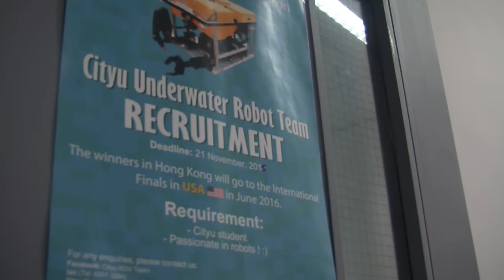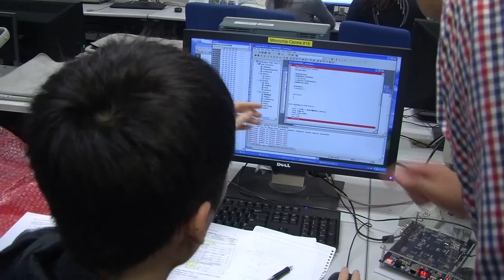Working the Tech Pipeline: Re-engineering Engineering Education in Hong Kong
Does Hong Kong's education system, dominated by exams and academia, equip its students to become the best engineers? A team of engineering students in Hong Kong challenges the status quo by pursuing a practical learning approach. As the technological world immerses itself in maker culture, the visionaries behind the local engineering pipeline are trying to bridge the gap between theory and practice.

Location: The City University of Hong Kong / King George V School, Hong Kong
Camera: Natalie Lung, Journalism and Media Studies Centre
Shot on JVC150/Camcorder